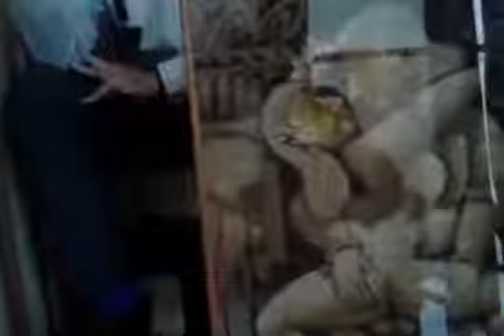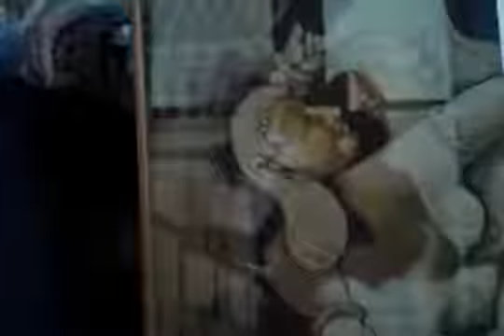543 Eyaculacion Precoz TRUCOS TANTRICOS para durar mas